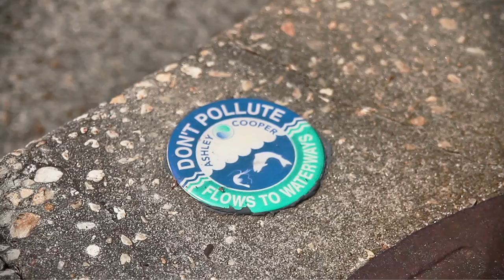Where Does Stormwater Go Video - ACSEC - June 2013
Stormwater is not treated, and inlets, grates and ditches move runoff to local waterways untreated. This runoff can contain pollutants left out on the landscape. Minimize pollution to recreational and drinking waters by minimizing what washes off.